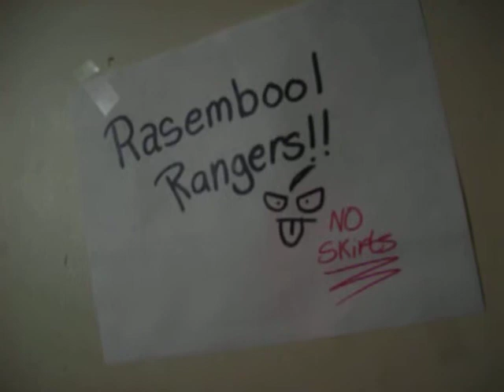Skirts VS Rangers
me and my friend had a pillow battle as the Mini-Skirt Army (Roy mustang) and the Rasembool Rangers(Edward Elric{ME!!!})

this is the aftermath the next day after she went home